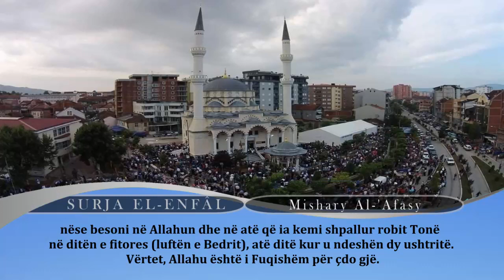08. SURJA EL-ENFÂL - Mishary Al-'Afasy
8. SURJA EL-ENFÂL (Medinase - 75 vargje)

                                   Kurani i madhërishëm
                                     [Shqip - Albanian]

                     Përktheu kuptimet e tij nga gjuha arabe:
                                     Prof. Hasan I. Nahi